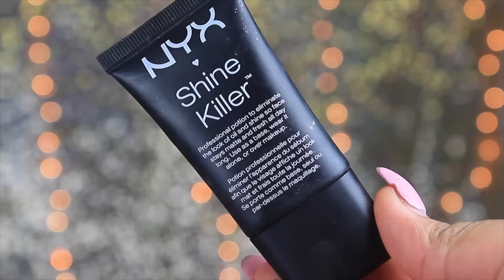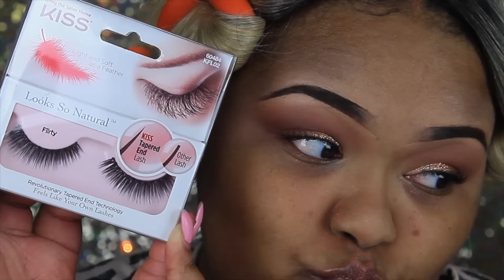HAPPY THANKSGIVING! Get Ready With Me | Makeup, Hair, Outfit | BrianaLeeBeauty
♡ The Things You Are Passionate About Are Not Random, They Are Your Calling, Listen Beautiful ♡

♡Hey Beautiful ladies!!! Here's a Happy Thanksgiving Get Ready With Me, I included a beautiful makeup look, cute and comfy outfit idea and also my hairstyle look. I'm very thankful to have ya'll in my life, your support means the world to me. So I hope you enjoy this special video  and have a HAPPY THANKSGIVING. Love you :)

♡♡MAKEUP PRODUCTS MENTIONED♡♡

♡♡FACE♡♡
Sephora Instant Face Moisturizer
NYX Shine Killer Face Primer
Becca Ever-Matte Poreless Primer
L'oreal Paris Infalliable Pro Matte Foundation "Creme Cafe"
Urban Decay Naked Weightless Concealer " Med-Light"
Sephora Bright Set Setting Powder
Sephora MicroSmooth Baked Compact "Deep 60"
MAC Blush "Desert Rose"
NYX Born To Glow Liquid Illuminator "Gleam"
MAC Skinfinish Highlighter "Global Glow"
MAC Prep + Prime Fix Spray

♡♡EYES♡♡
NYX Above & Beyond Full Coverage "CJ06 GLOW"
MAC Eyeshadow "Soft Brown"
NYX Nude Matte Eyeshadow "Medium Brown"
MAC Eyeshadow " Honey Lust"
MAC Eyeshadow "Nylon"
MAC Kohl Power Eye Pencil "Feline"
Wet N' Wild Glitter Eyeshadow "Brass"
Covergirl Full Bloom Mascara
Kiss Eyelashes "Flirty"

♡LIPS♡
ColourPop Lippie Pencil "LBB"
ColourPop Lippie Stix "LBB"

♡♡OUTFIT DETAILS♡♡
White Long Sleeve ~ Forever21
Brown Vest ~ Kohl's Candies Collection
Jogger Pants~ IheartPoshShoppe (Boutique)
Sneaker Wedges ~ Kohl's Candies Collection

♡♡Accessories♡♡
Necklace ~ Forever21
Danity Gold Earrings ~ It'sFashion
Gold MK Watch

♡♡Come Chat With Me On Social Media♡♡
Instagram~BrianaLeeBeauty
Snapchat~BeautyBriana (I love snapchatting with ya'll)

HASHTAG ME!

You are BEAUTIFUL. never EVER forget that! Bri, xo